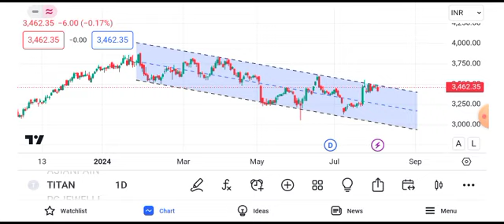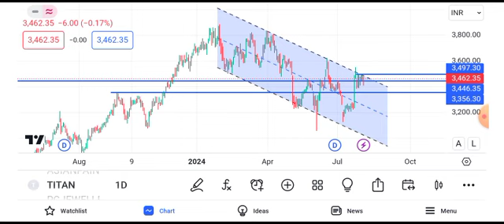titan company share latest news today